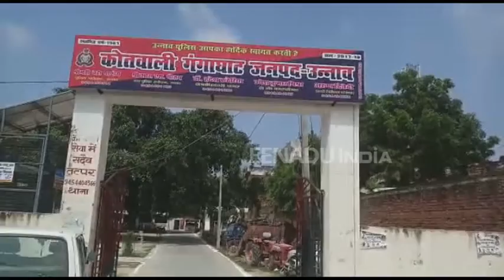न्याय की गुहार लगाने थाने पहुंची दुष्कर्म पीड़िता को आठ दिनों तक बैठाकर रखा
उन्नाव : एक बार फिर पुलिस की बेशर्मी और संवेदनहीनता देखने को मिली. जहां एक दुष्कर्म पीड़िता को आठ दिनों तक थाने में बंधक बना कर रखा गया. गंगाघाट कोतवाली में 27 नवंबर को दुष्कर्म पीड़िता अपने साथ हुई घटना की शिकायत लेकर पुलिस के पास पहुंची थी. जिसके बाद पुलिस ने संवेदनहीनता दिखाते हुए दुष्कर्म पीड़िता को ही थाने में बिठा लिया.